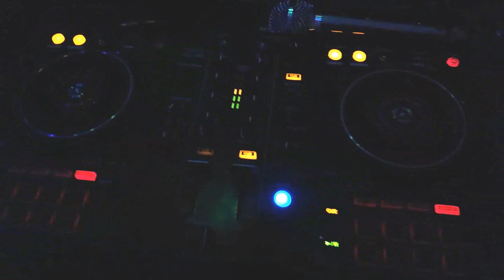VIDA DE DJ EVENTO DIA 27 AGOSTO 2022 15 ANOS FLAVINHO DJ JF